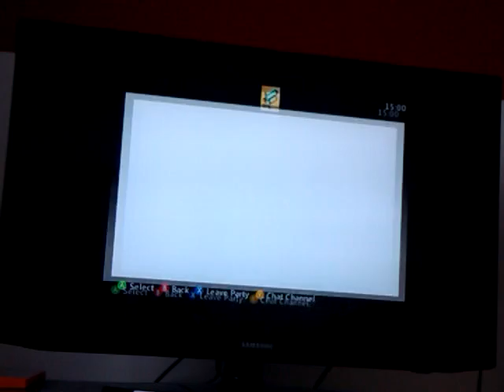Let's play minecraft-part 15-I love Danny and hate